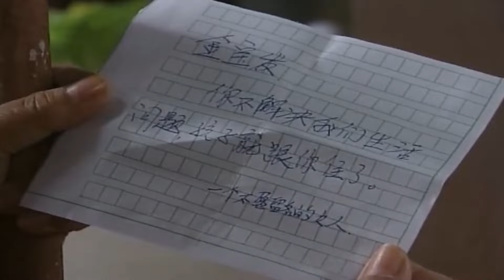恶保姆 11 | 貌美小保姆知人知面不知心，虐待老人企图侵吞全部财产，子女回来收拾她，太解气了！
👉剧情简介👉讲述了张谢义有个漂亮的妻子和可爱的儿子。在张母的呵护下，日子过得有滋有味。不久，谢义下岗，遭妻子歧视。为保住有家庭，谢义任劳任怨，在母亲的帮助下做辣白菜自谋生路。谢义从没有钱到有钱，妻子从蛮横到体贴，谢义变了。金钱使他私欲膨胀，最后迫使母亲出走。黄浦江边，张母思绪万千，面对滚滚江水，她想得很多很多……